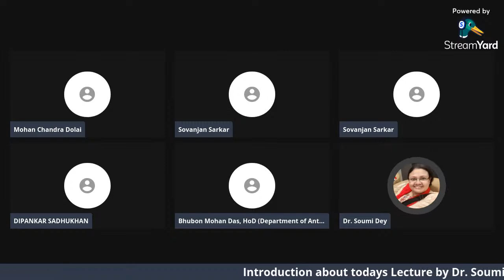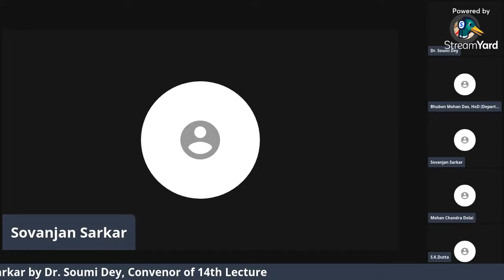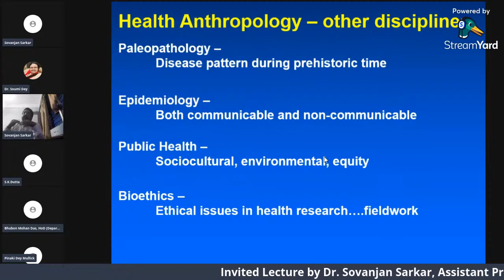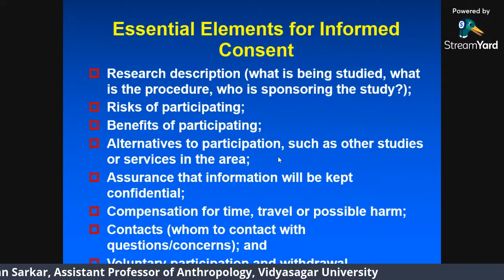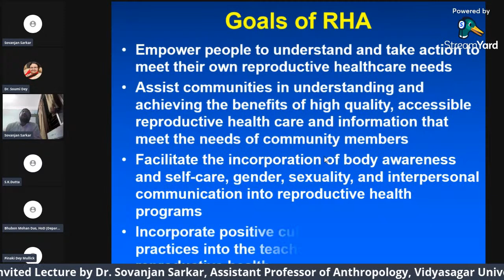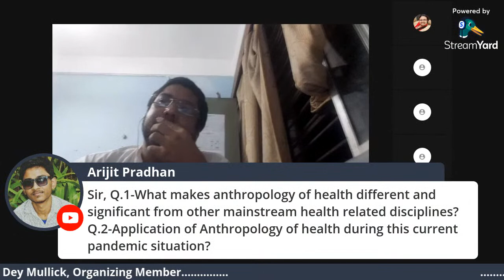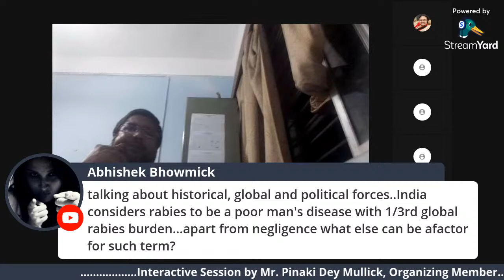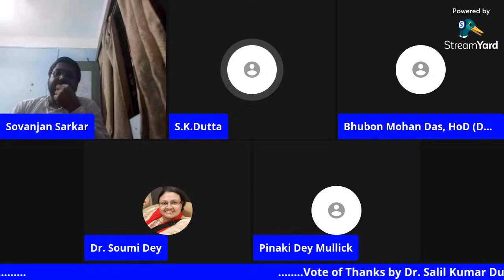Anthropology of Health: An Overview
This is the 14th Lecture under State Level Lecture Series in Anthropology organizing by the Department of Anthropology in Association with the IQAC, Haldia Government College, West Bengal. Todays Speaker: Dr. Sovanjan Sarkar, Assistant Professor of Anthropology, Vidyasagar University.